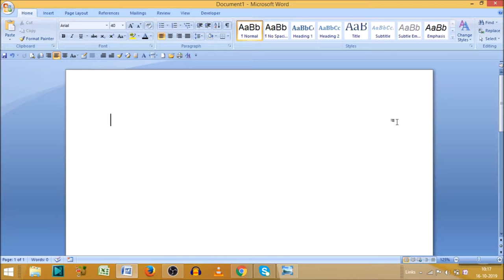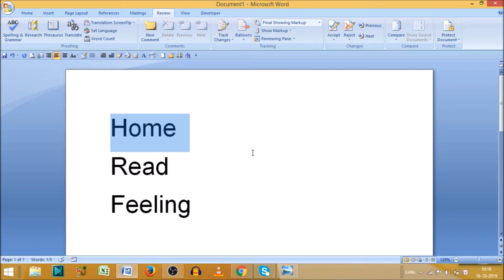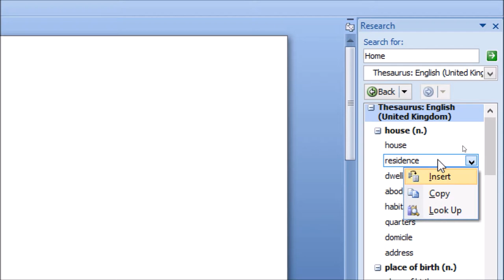thesaurus in ms word | synonyms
In this video we will see, where to use thesaurus and how to use thesaurus in ms word.
thesaurus.
Synonyms.

✔Microsoft Word thesaurus -
1.Click the word in your document that you want to look up.
2.On the Review tab, click Thesaurus.
3.To use one of the words in the list of results or to search for more words, do one of the following: To replace your selected word with one of the words from the list, point to it, click the down arrow, then click Insert.

✔What is the shortcut for Thesaurus on Microsoft Word?
For the thesaurus, just select a word, then press Shift+F7.

What is a thesaurus in Microsoft Word?
The Thesaurus is a software tool that is used in the Microsoft Word document to look up (find) synonyms (words with the same meaning) and antonyms (words with the opposite meaning) for the selected word.

YOU will find some tips & tricks to make easy your computer operations. I will try to provide maximum solutions here. Would request you to watch entire video and use pause button to understand every step How to use a Thesaurus in Word document?.
I will upload some more basics of MS word thesaurus in my upcoming videos. If you need any help with the related topic so kindly write it on comment section.

Keep watching.
Keep learning.